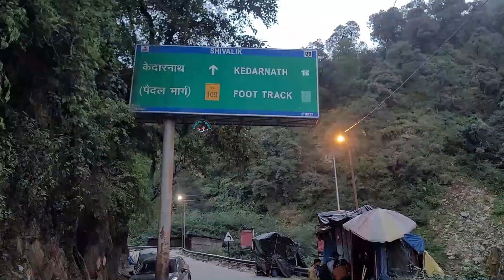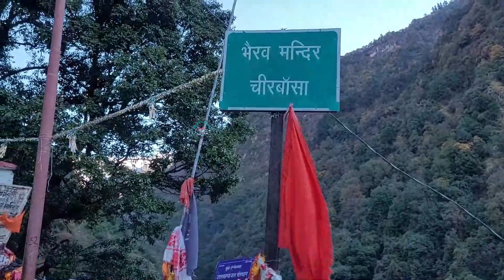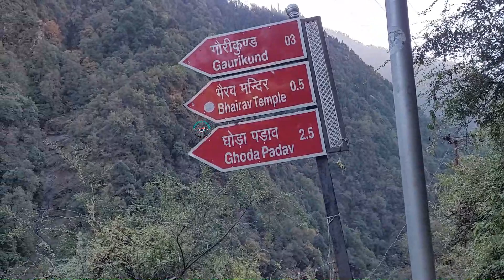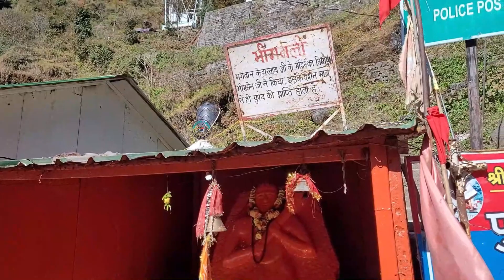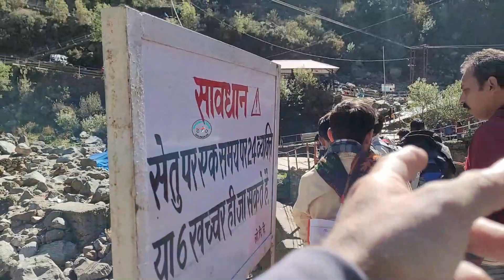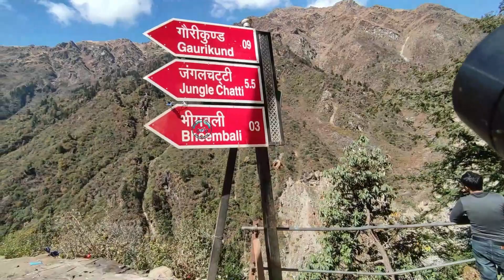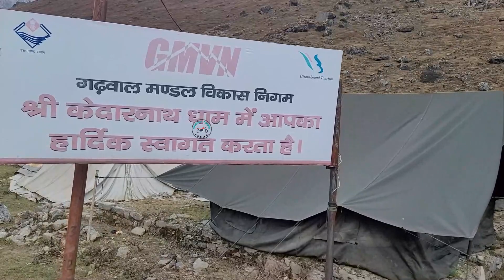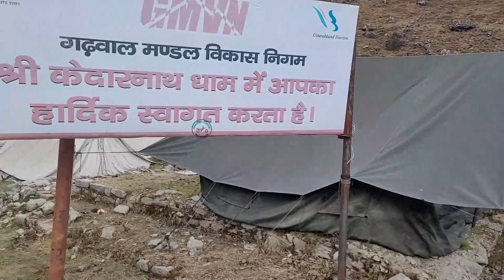Kedarnath paidal marg ho gya or jyada lamba public ki ho gye halat kharab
गुड मॉर्निंग दोस्तों कैसे हैं आप लोग एकदम मत ना तो दोस्तों जैसा आप लोग जानते हैं कि मैं केदारनाथ की यात्रा पर और केदारनाथ के कपाट बंद हो गए 27 तारीख को और मैंने आपको दिखाई पालकी यात्रा पल-पल की पालकी यात्रा और उस यात्रा को आपने बहुत ही अच्छा बहुत ही अच्छा सपोर्ट किया है और आपको बहुत ज्यादा अच्छी लगी है आपने ज्यादातर लोगों ने कमेंट करके जय बाबा केदारनाथ जय बाबा केदारनाथ लिख कर के अपनी आस्था भी दिखाई है।
दोस्तों जैसे मैंने आपको कहा था कि मेरी दिली इच्छा है कि मैं सबसे पहले आपको पालकी यात्रा दिखाओ नहीं तो मुझे नीचे से पैदल यात्रा से स्टार्ट कर के ऊपर तक की यात्रा दिखानी चाहिए थी लेकिन मैंने सबसे पहले आपको पालकी यात्रा दिखाएं तो अब मेरी यात्रा स्टार्ट होती है गोरी कौन से मैं आपको स्टेप बाय स्टेप यात्रा दिखाऊंगा यह कहां पर कितनी दूरी पर क्या है और क्या क्या परेशानी इस यात्रा में आ सकती है तो आप अपना सहयोग और अपना प्यार मेरी इस वीडियो पर भी उतना ही बनाए रखें जितना आप नेपाल की यात्रा पर बनाया है